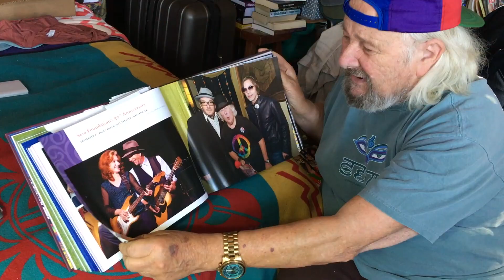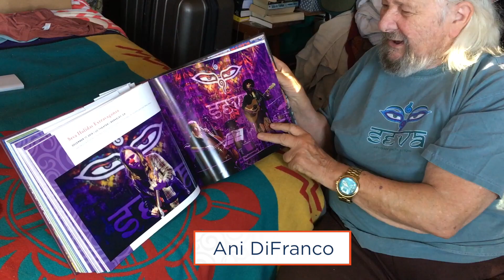Wavy introduces the Seva Concert Photo Book!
Wavy Gravy shows off Seva's new photo book, with photos from Seva's many benefit concerts over the years.